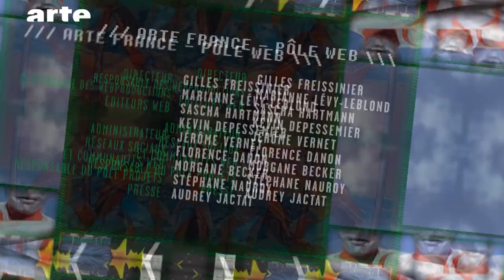Power Rangers, Bioman… Connaît-on vraiment le Tokusatsu ? | BiTS | ARTE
🗾 Depuis l’apparition de X-Or, ce genre nous fascine autant qu’il nous fait rire : le Tokusatsu, en Occident, est plutôt mal considéré et culte pour de mauvaises raisons. Derrière l’apparence kitsch, c’est pourtant tout un pan de la culture cinématographique nippone qui est en jeu.

💥 Explosions ringardes, scénarios décousus et costumes surréalistes, c’est peut-être la seule chose dont on peut se rappeler si on regarde un épisode de Bioman sans prendre le temps d’y prêter attention. C’est pourtant là toute la force du Tokusatsu : ce genre arrive à condenser en l’espace d’un épisode court l’ensemble des bouleversements narratifs d’un long-métrage, le rythme aidant à porter une réalisation souvent bridée par de petits budgets. C’est donc un genre aux codes très éloignés de la production audiovisuelle occidentale, portée par un sens de la débrouille qui a fini par devenir une marque de fabrique !

Avec Steve Wang (Mutronics, Kamen Rider Dragon Knight) et Fabien Mauro & Jordan Guichaux (Tokuscope).

Rédacteur en chef : Rafik Djoumi
Auteur : Julien Dupuy
Réalisation : Joseph Vasconi
Production : La Générale de Production